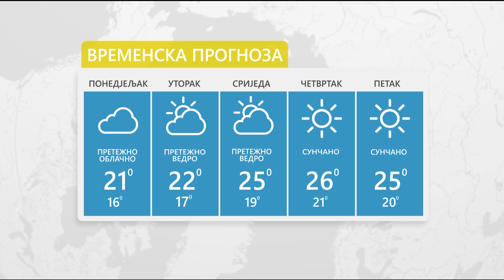Vrijeme: Sutra pretežno sunčano uz malu oblačnost 03. 10. 2022.